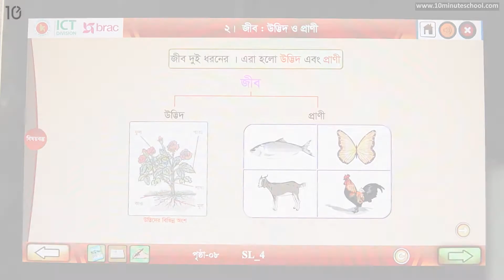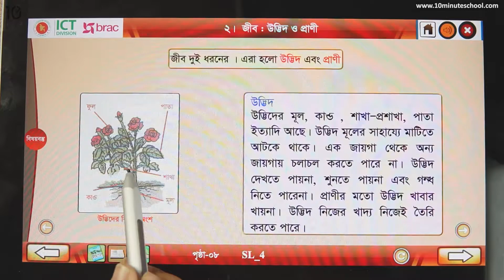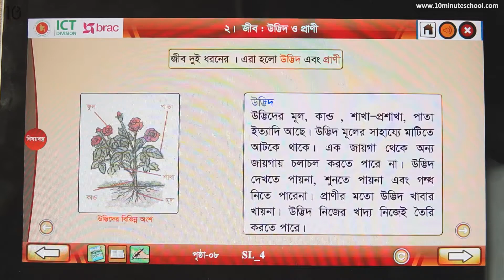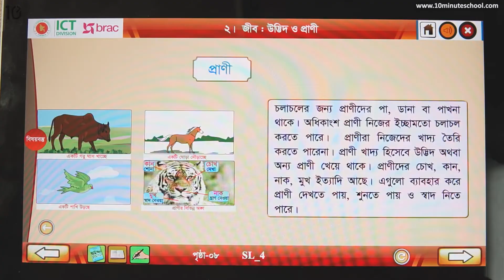০২.০২. অধ্যায় ২ : জীব ও জড় - জীব ও জড় (Living and inert) - [Class 3]